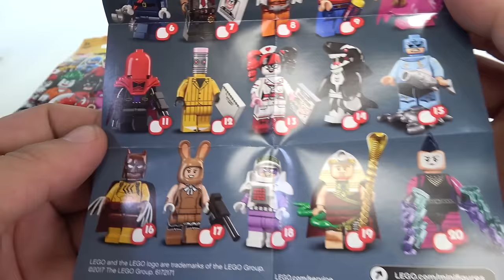레고 배트맨 무비 레드 후드 제이슨 토드 2대 로빈 71017 미니피규어 리뷰 The LEGO Batman Movie Minifigures red hood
레고 배트맨 무비 시리즈의 레고® 미니피겨와 함께 박진감 넘치는 액션을 펼쳐보라는 2017년 1월 출시 신제품으로 부품수 7 pcs의 미니피겨 시리즈의 레드훅입니다.
Jason Peter Todd
배트맨 시리즈의 등장인물. 2대 로빈이자 2대 레드 후드
1대 로빈과 마찬가지로 빈민가의 고아 출신. 배트모빌 타이어를 훔치려다 배트맨에게 붙들린 것을 계기로 로빈으로 취업했다. 1대만큼의 재능은 없었지만[1] 그래도 잘 나갔다. 하지만 성격이 좀 불안정해서 범죄자를 과도하게 공격하기도 하고, 담패를 피는 등(...) 배트맨의 우려를 사기도 했다.
여담으로 로빈 시절에는 다리 노출이 비교적 심한 편인 딕 그레이슨의 로빈 코스튬 보다 반바지가 짧아서 거의 핫팬츠 수준이며 노출도가 매우 높아서 거의 모든 작품에서 각선미를 열렬하게 자랑했다. 일명 가장 게이스러운 로빈 코스튬 - 출처 나무위키

대형마트, 레고 홈페이지 정품 정가 가격 5,900 원, 인터넷 쇼핑몰에서도 비슷한 가격인데, 한정판으로 좀 구하기가 힘든듯 하네요.

레고® 배트맨 무비의 명장면을 멋지게 꾸며보세요.

- 각 미니피겨마다 전시용 조립판과 수집가용 안내서가 함께 들어 있습니다.
- 일부 레고® 배트맨 무비 시리즈 미니피겨에 따라 하나 이상의 액세서리가 함께 제공됩니다.
- 이 ‘한정판’ 레고® 미니피겨 캐릭터 시리즈를 모두 수집하고, 레고 배트맨 무비 시리즈의 명장면을 자신만의 방식으로 연출해 보세요.
- 레고® 조립 세트와 조합하여 놀이의 영역을 끝없이 확장하세요.
- 친구들과 미니피겨를 서로 교환하여 컬렉션을 완성하세요.
- 참고: 각각의 '수수께끼' 패키지마다 20가지 캐릭터 중 하나가 들어 있습니다. 안타깝게도 원하는 미니피겨를 고르실 수는 없습니다. 둘 이상의 '수수께끼' 패키지를 구매할 경우 동일한 미니피겨를 둘 이상 갖게 될 수 있습니다.